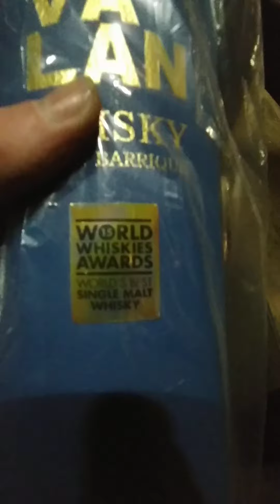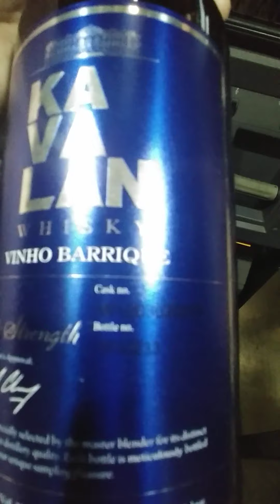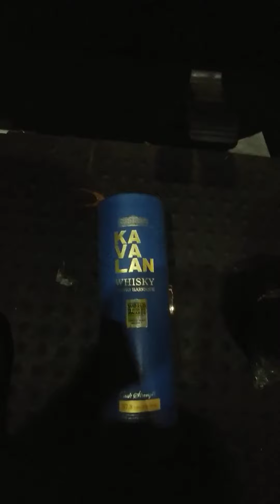Kavalan Solist Vinho Barrique Cask Strength Single Malt Whisky unboxing review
Average Price $ 233 / 750ml

The Solist single malt whiskies from Kavalan in Taiwan are single cask bottlings. This edition aged on a Vinho barrique and was bottled at cask strength (57.1%) in a release of 238 bottles. A special Kavalan Solist again!.

Awards
Non Vintage
Silver
International Wine & Spirit CompetitionAwarded: 2019
Non Vintage
Silver Outstanding
International Wine & Spirit CompetitionAwarded: 2018
Non Vintage
Gold
International Wine & Spirit CompetitionAwarded: 2017
Non Vintage
Gold
International Wine & Spirit CompetitionAwarded: 2016
Non Vintage
Gold
International Wine & Spirit CompetitionAwarded: 2015
Non Vintage
Best Asian Single Malt No Age
World Whiskies AwardsAwarded: 2015
Non Vintage
Silver Outstanding
International Wine & Spirit CompetitionAwarded: 2014
Non Vintage
Bronze
Los Angeles International Wine CompetitionAwarded: 2013
Non Vintage
Gold Outstanding
International Wine & Spirit CompetitionAwarded: 2013
Non Vintage
Silver
Hong Kong International Wine & Spirit CompetitionAwarded: 2013